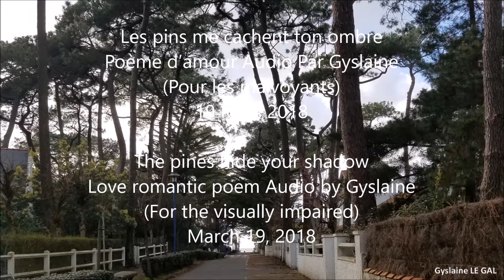Les pins me cachent ton ombre The pines hide your shadow Gyslaine LE GAL